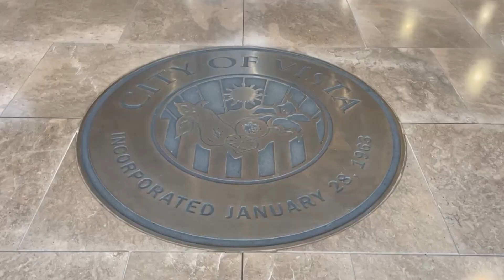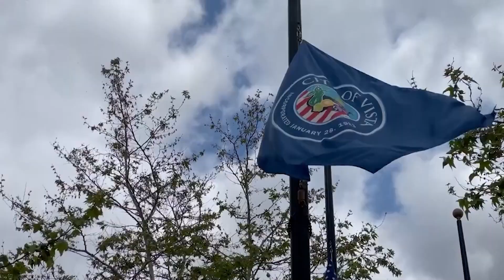Vista's first environmental commission includes first Spanish speaking commissioner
The city of Vista is backing up its climate action goals with its first environmental commission, which held its first meeting this week. It’s made up of local residents, and KPBS North County reporter Tania Thorne says it includes one the city's first Spanish speaking commissioners.